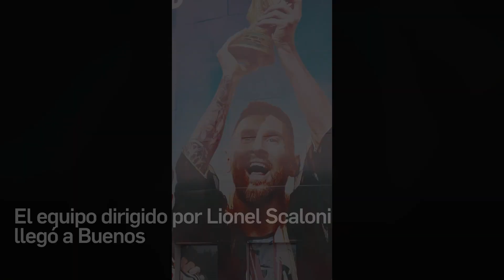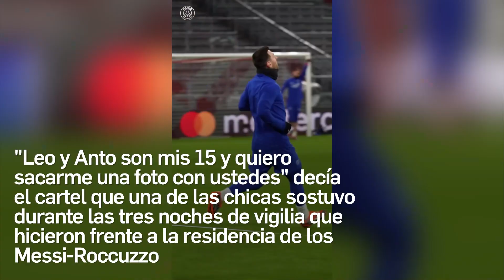El gesto de Antonela Roccuzzo hacia niñas que durmieron en la calle para conocer a Messi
La llegada de toda la Selección Argentina a su país ha generado un increíble revuelo.
El equipo dirigido por Lionel Scaloni llegó a Buenos Aires para encuentros amistosos frente a Panamá y Curacao. Miles de personas se han reunido para tener contacto con los jugadores, en especial Messi.